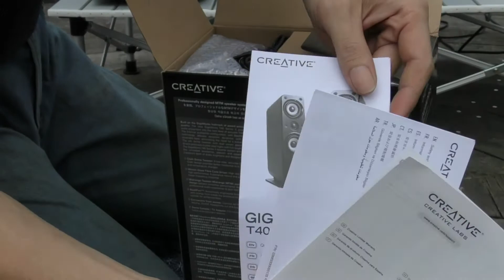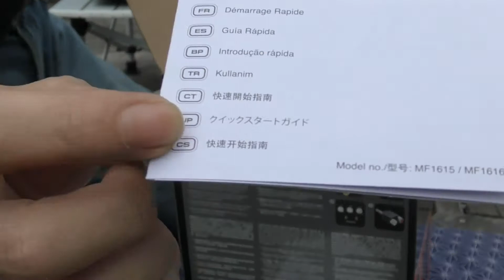これは挿しにくい！ ANTEC P280ヘッドホンジャックが不満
このジャックは、不良品ではありません。
LEDが点灯しない不良品を交換してもらったのですが、両方とも同じジャックでした。

( 一一)ワトソンだ。　2018年1月1日内容変更

さて、何人の人が変更前を読んだか知らないが、キラリについてはここに残しておこうか。

に、ずいぶん下のほうだが、関連チャンネルにキラリが登場してびっくりしたことを書いている。
んで、見てるならなんか反応が欲しいと書いたのだが、
ちょっとこれは、狙いが偏りすぎててどう相手したらいいか非常に困った。
んで、シャーロックはどう返事したかというと、

きらりはちょっと反応が分かりにくかった、もしくはやっぱりちがったのかってとこだな。
瀬名きらりとして活動していくようだが、ちょっと反応に困るな。
いくつか記事を読んだが、ユーチューバーは引退すると書かれていた。
普通とは逆の経路をたどり、アイドルを目指す作戦のようだが、うまくいくことを見守ることとする。
可能性は、0ではないと思う。
飯島愛さんや、及川奈央さんのような例もあるしな。

コメントについては、シャーロックは誰のチャンネルにも投稿したことがない。
の、28秒あたりとかな。
よっぽど、こういうのでなければ不快感を示すことはないから、ノーコメントでも気にすることはない。

と、返したわけだが・・・。
え～っとな、このころは、
「これを許すとこの娘はユーチューブのガイドライン的に18禁に引っかかる。」
と思ってな、擁護してはならないと思ったわけだ。

に、ラファエル五人衆として、久しぶりに名前を出したときに、ちょっと気にして調べてみたわけだが、
現在もAV女優として活躍しているようだな。

ま、いいんじゃね？　後はいつまで続けるかだな。
アイドルになることを諦めていなければ、いずれ路線を変えるだろう。

いまさらだが、別にAVに移行しなくてもVAZには高城さんがいるわけだが、
彼女に頼んで、例えば秋元康さんとかにプロデュースの依頼とかできなかったのか？
普通にそれ思ったな。

後は、ラファエルさんの助手みたいな感じで、一緒に動画作ってみたりとか、
これ見てると、いい感じで面白いと思うがな。
ドタバタやれば受けると思うが、そういうわけにはいかなかったのか？

そっちの方がよかったような気もする。

このくらいで話を終える。